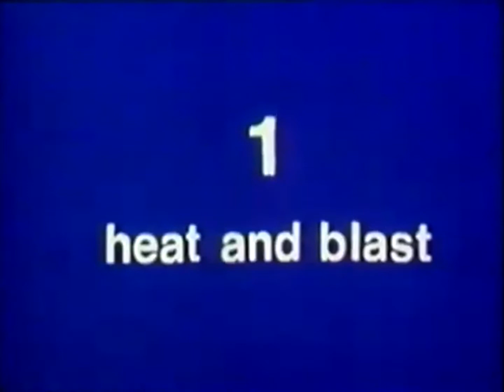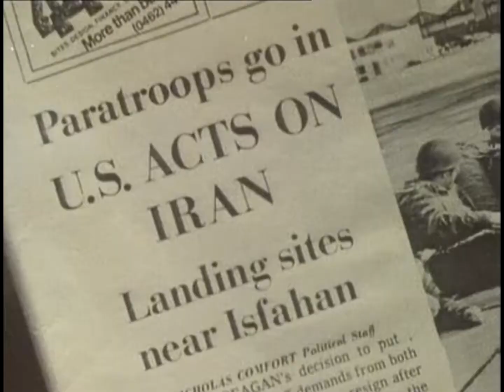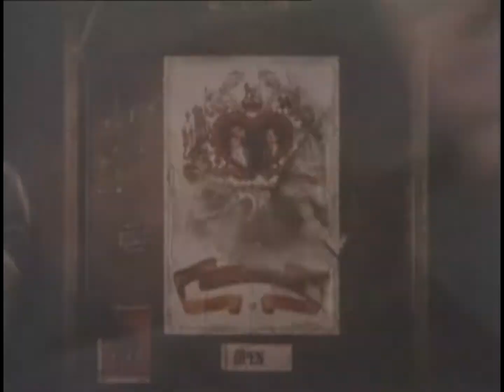When The World Caves In - Sarah Cothran (Harry Simpson Music Video)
About a week ago, I made a TikTok using the song "When The World Caves In" by Sarah Cothran. I thought the song was absolutely incredible and, at one point, made me tear up a bit.

When listening to music, I tend to make up music videos in my head. While listening to this song, my mind immediately strayed towards the topic of nuclear war. When I think of nuclear war, I begin to think of the docudrama "Threads", made in 1984. I highly recommend you watch this film. It is incredible.

So, I decided to make a music video for the song using the nuclear blast scene from Threads. I hope you enjoy it!

Song: When The World Caves In - Sarah Cothran
Video: Threads (1984)

~Links~